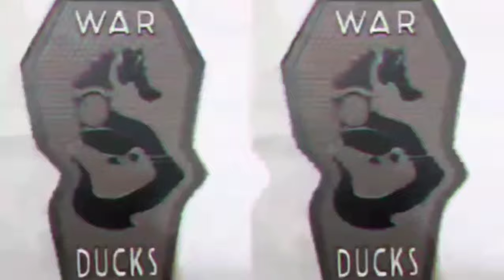smc9 from G&G season 1 episode 1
enjoy episode 1 of season 1

A lot of epic moments! This is what makes airsoft so fun for us.

stay tunned for information on our new channel that we are launching soon .